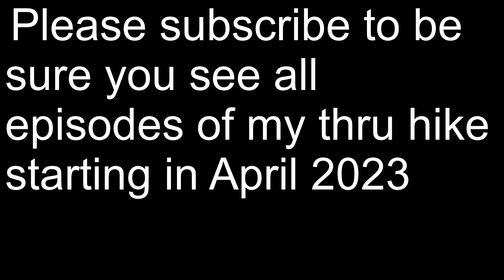2023 AT Thru-Hike Announcement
I am announcing my intention to thru-hike the Appalachian Trail in 2023 via a flip flop starting in Harper's Ferry WV.